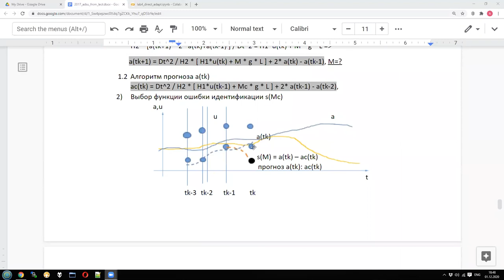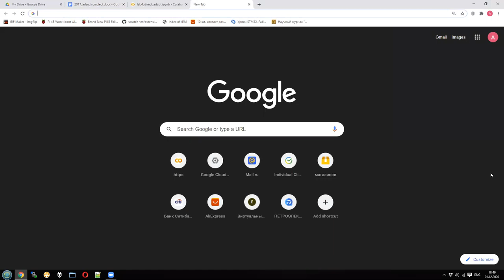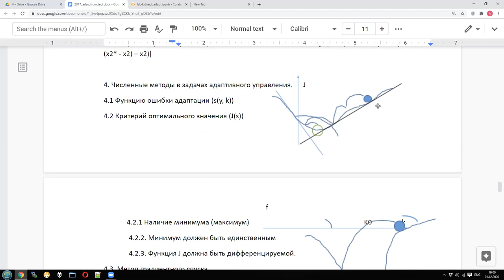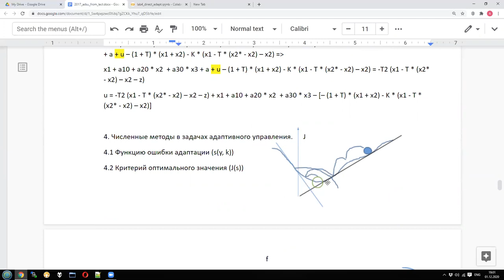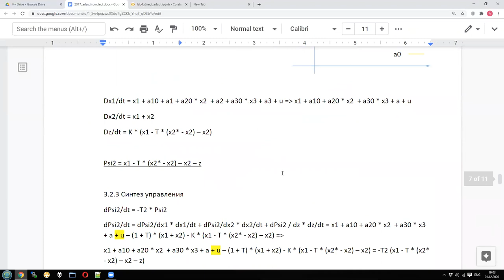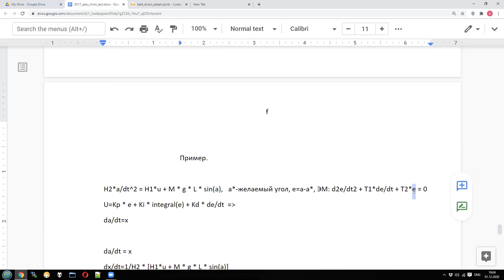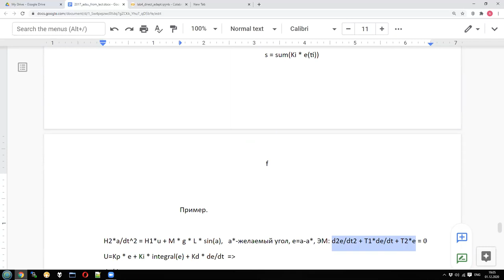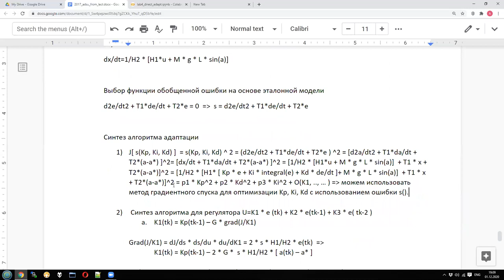Adaptive control - Lecture 8 / part 1 - Direct adaptive control and error filter approach